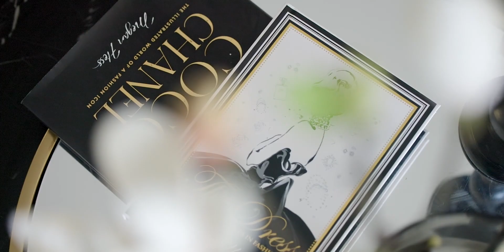204/6 Wharf Street, Maroochydore - Marketed by Niall Molloy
Savour breathtaking views from this magnificent apartment, boasting a spacious 171m2 floor plan and located along the sought-after Duporth Avenue riverfront. With direct waterfront access and views stretching from the river mouth to Twin Waters, this unit offers a serene and private lifestyle.

Recently renovated to an immaculate standard, this unit, located in the centre of the building, provides optimal northern exposure, a constant flow of coastal breezes, and complete privacy. The contemporary design features fully renovated bathrooms and a kitchen equipped with top-of-the-line appliances including a wine fridge, and new stone bench-tops. The addition of timber flooring enhances the modern design and comfort of the unit. Enjoy a comfortable living experience with ducted air conditioning. Take in the stunning scenery of the river, greenery, and sandbanks from the privacy of your central location on the second floor. The open plan living area allows for effortless entertaining and relaxation.

The master bedroom, complete with water views and a walk-in robe that leads into a spacious renovated ensuite, offers a serene retreat. The unit also features two additional bedrooms, offering ample space for everyone to relax in absolute comfort. Step outside and enjoy the additional amenities of the complex, including a pontoon, infinity lap pool, spas, and a gym. Perfect for entertaining guests with a breathtaking backdrop. A large storage space next to the secure car park, large enough for a jetski, paddle board, motor bike or other items, has been added for your convenience.

Experience the best of Maroochydore with a wealth of shops, cafes, restaurants, and attractions just a short walk away. The new CBD and Sunshine Plaza are just steps away, while the airport is only a 12-minute drive away. Don't miss out on the opportunity to live in one of Maroochydore's most exclusive waterfront locations.

Features at a glance:

-Stunning, N/E water views
-Direct Waterfront Position
-Extremely private
-Renovated, with updated appliances
-Huge lap pool with infinity edge
-Pontoon
-Gym
-Secure parking space
-Large storage space
-Walking distance to shops, amenities and beaches
-Airport 12min drive away